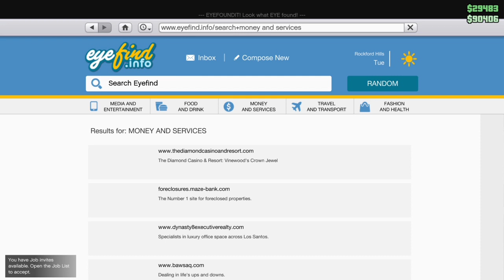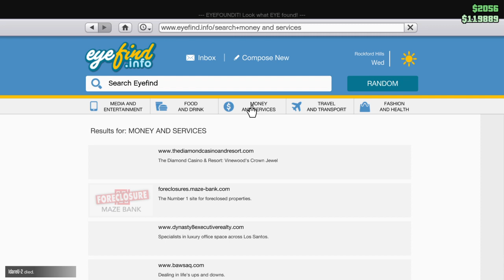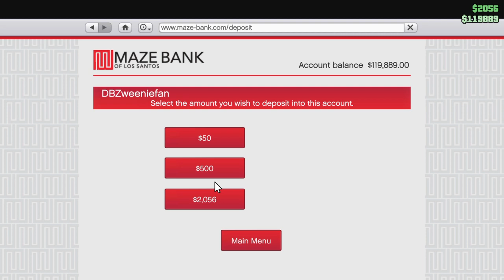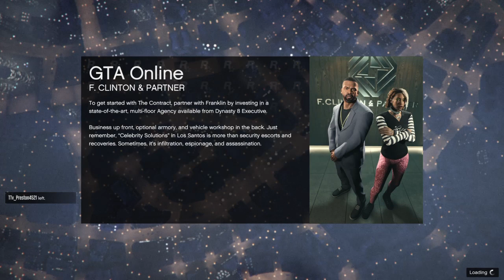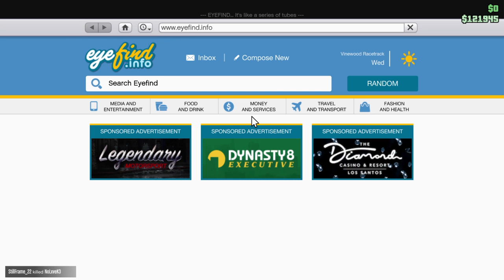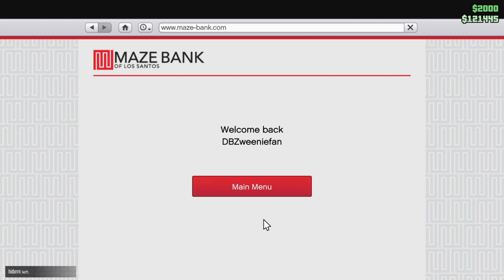Grand Theft Auto V_20211225144148